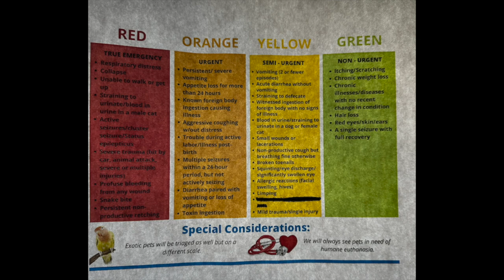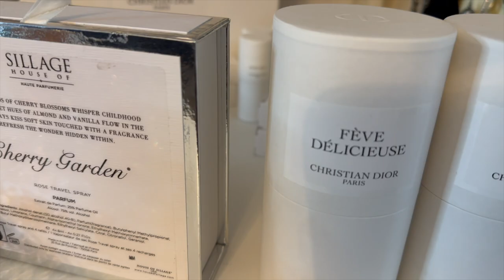Saturday Swap: Another MK bag; Salty opinions, @Dior SLG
In today's video, join me as I indulge in a bag swap out and a showcase of my favorite perfumes of the week.

First up, a recap of last week's perfume adventure. Did Salt redeem itself?
Prepare to be enchanted as I unveil my perfume tray of the week, featuring an exquisite selection of scents that cater to every mood and personality. Immerse yourself in the delightful aroma of House of Sillage's "Cherry Garden," or indulge in the rich and indulgent notes of Dior's "Feve Deliciuese." For those with a sweet tooth, Comptoir Sud Pacifique's "Vanilla Extreme" and Montale's "Chocolate Greedy" offer an irresistible treat for the senses.

Then, I'll be revealing my archival bag the Michael Kors Joan Satchel. Its sleek design and versatile functionality make it the perfect accessory for any occasion, whether it's a casual outing or the accent for an office outfit. I also swap into a NEW card case for this week, check out this beauty from the house of Dior!

So grab your favorite beverage, sit back, and join me on this journey of scent and style.

Curious about my picks?

New Perfume Tray:
House of Sillage WONDER WOMAN 1984
House of Sillage Cherry Garden
Dior Feve Deliciuese
Comptoir Sud Pacifique - Vanilla Extreme
Montale Chocolate Greedy

Write me:
3760 Market St NE #183

00:00 Introduction and recap
7:02 Perfume tray recap and new
13:20 Nails
14:38 Bag swap out
20:42 card case
22:25 Wrap up